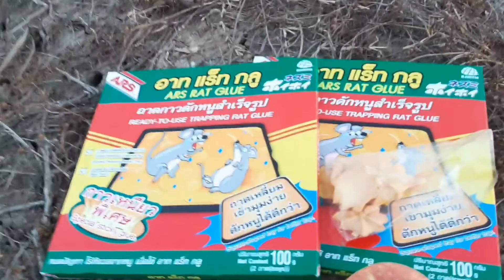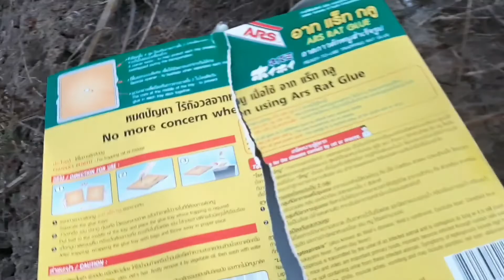ดักหนู..นาปรัง ☘ ด้วย..กาวดักหนู 😀